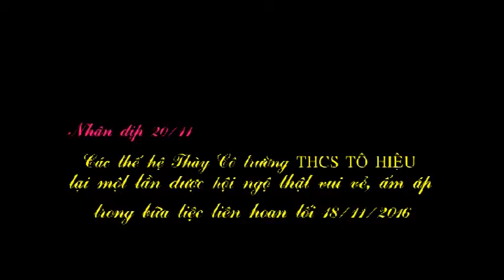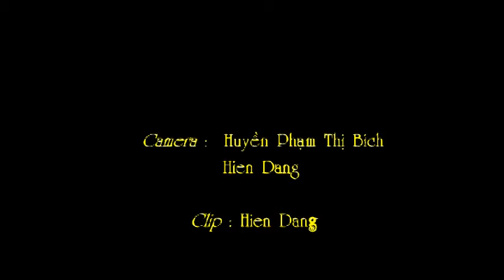CLIP - Trường THCS Tô Hiệu LC HP nhân dịp 20/ 11/ 2016 - Tiệc liên hoan tối 18- 11- 2016